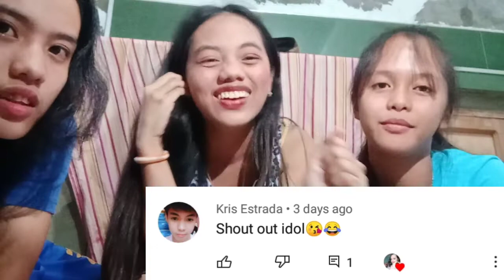MY FRIENDS DO MY MAKE UP LOOK ❤🤣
and hope you like it what i doing now :)
with my friends. ❤😘(sila lang pala gumawa HAHAHAHA 😄😂

SO IF YOU HAVE ANY SUGGESTIONS